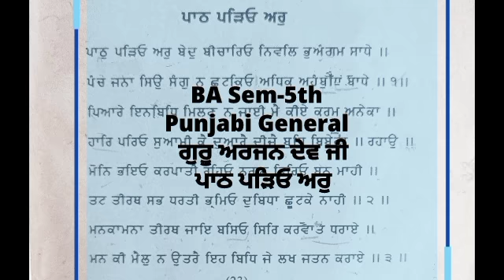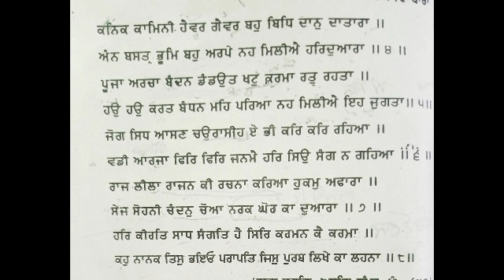BA.B.Ed/B.Sc.B.Ed Semester 5th, Guru Arjun Dev Ji- Path pdio ar